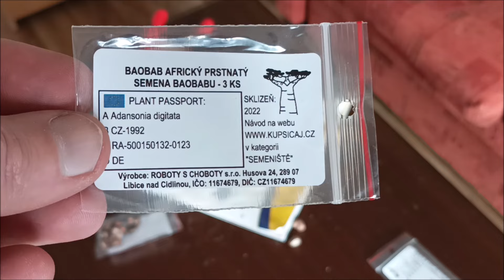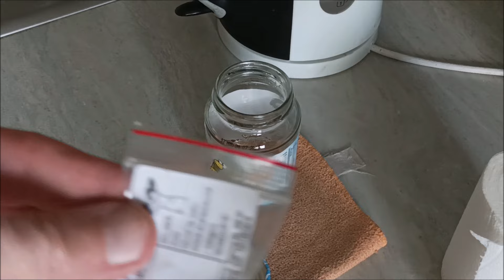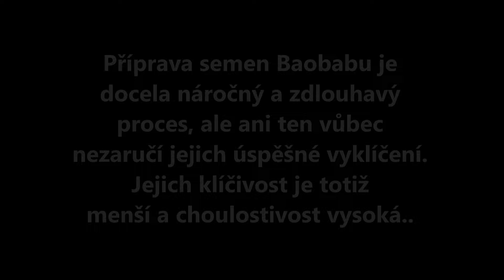Skarifikace a příprava semen Baobabů k vyklíčení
Příprava semen Baobabu je docela náročný a zdlouhavý proces, ale ani ten vůbec nezaručí jejich úspěšné vyklíčení. Jejich klíčivost je totiž menší a  choulostivost vysoká. Ke všemu jsem naklíčená semena nechal asi příliš dlouho v klíčící misce a tak nahnila.. Nyní mě čeká vše znovu od začátku. Tedy nákup semen obou druhů (B. africký a B. australský) a celé martyrium s přípravou si zopakovat! Ale já věřím, že jednou se mi to podaří vychytat a Baobaby konečně vypěstuji :)